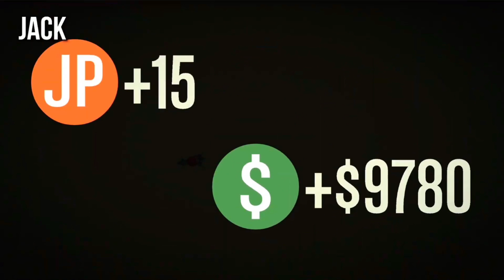GTAV Deathrun w/ Achievement Hunter & Community [2021/01/25]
AH live stream GTAV community event on January 25, 2021.

I spliced in my footage with the archive footage where I saw fit.